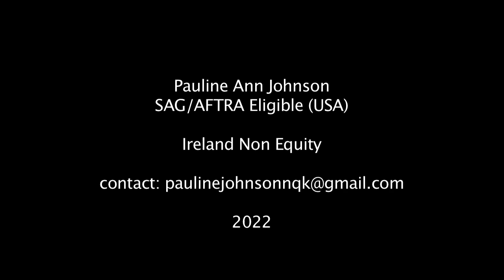Demo Reel Pauline Ann Johnson 2022 (long)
Longer version of demo reel. New shorter version coming soon